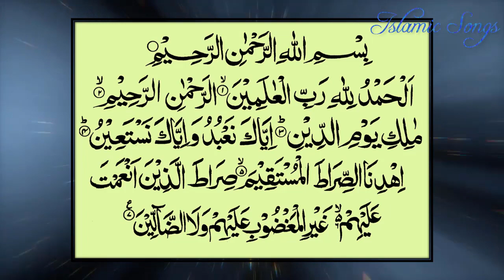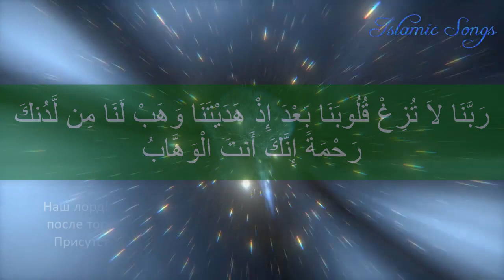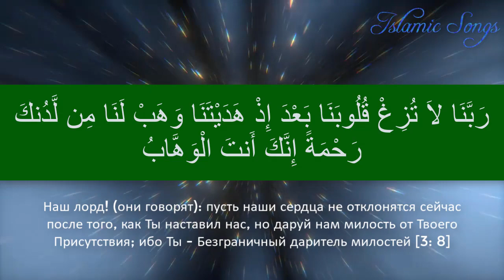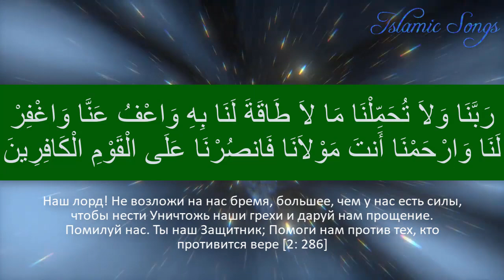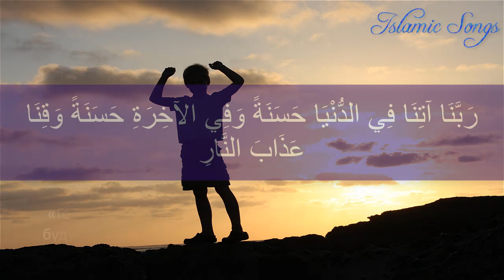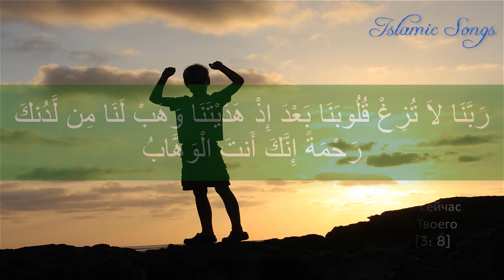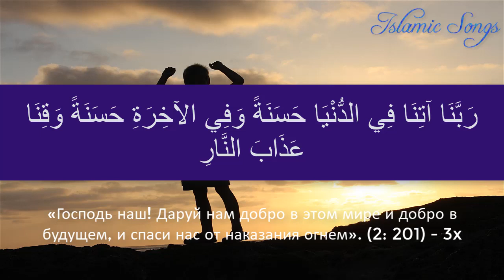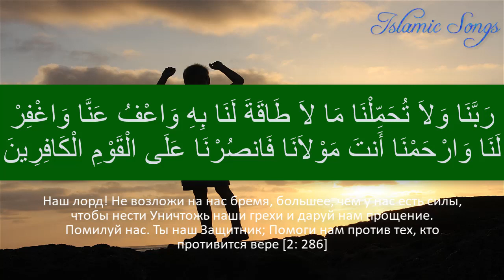ДУА ДЛЯ РЕШЕНИЯ ЖИЗНЕННЫХ ПРОБЛЕМ - ПОЛУЧИТЕ, ЧТО ВЫ ХОТИТЕ, Амин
дуа пророка юнуса - дуа на утро - дуа для бараката

1. Следует проявлять искренность по отношению к Богу;

2. Необходимо быть решительным в мольбе и иметь твёрдую убеждённость в её принятии;

3. Проявляйте настойчивость в мольбе, при этом нежелательно торопить события;

4. Будьте смиренны во время чтения мольбы;

5. Необходимо обращаться с мольбой ко Всевышнему и в радости и в горе;

6. Читайте мольбу вслух, но не громко;

7. Не молите Бога о вреде кому-нибудь или чему-нибудь;

8. Признавайтесь перед Всевышним в своих грехах, искренне раскаивайтесь и просите Его о прощении;

9. Признавайте блага, которыми Господь наделил нас, благодарите Его за них и воздавайте Ему хвалу;

10. Необходимо вернуть все долги совершить за них покаяние;

Video and Images by Pixabay